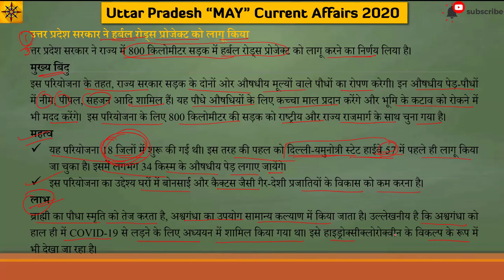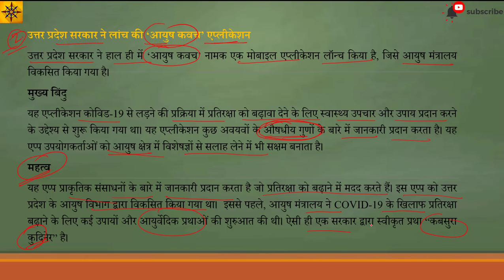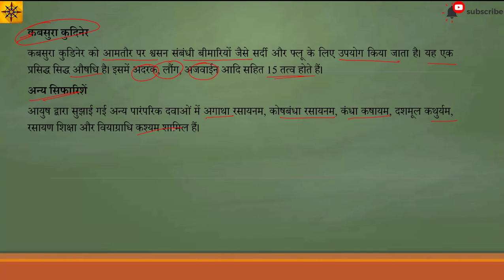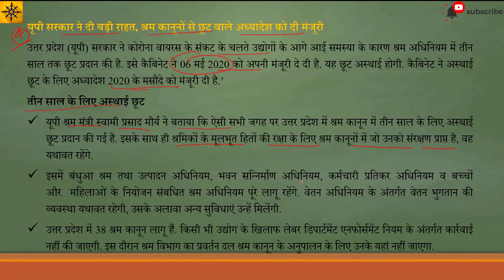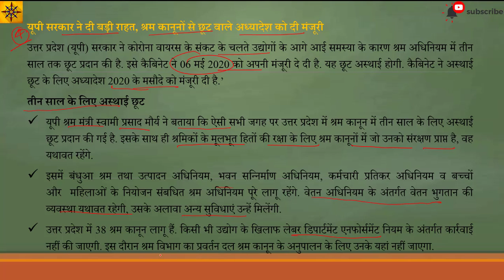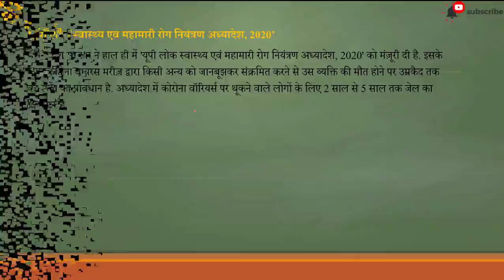Uttar Pradesh May 2020 Current Affairs (Hindi) by M Rahul